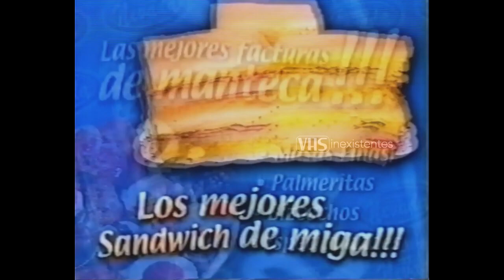Tandas Publicitarias - Canal 9 Bahia Blanca - Julio 2002